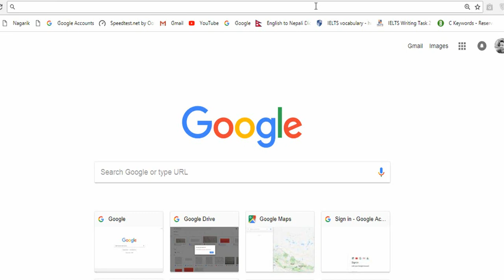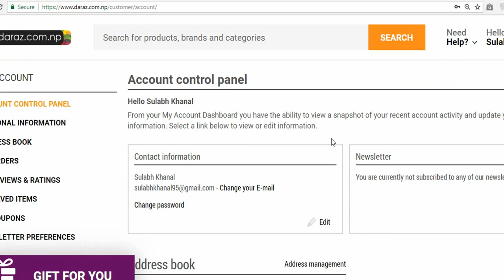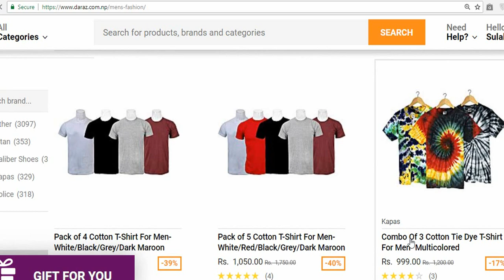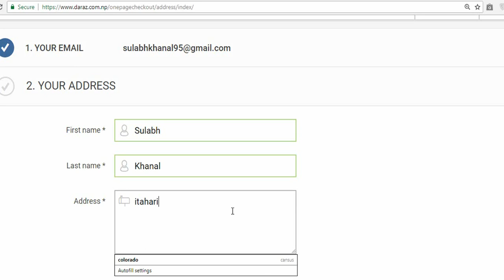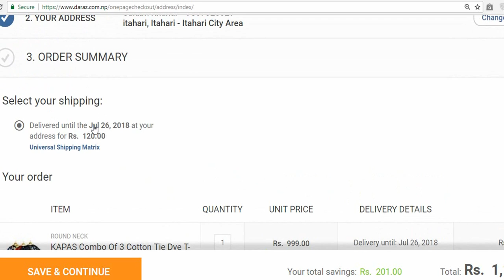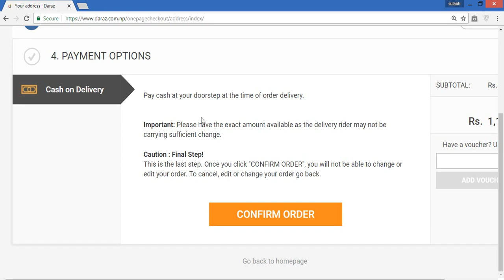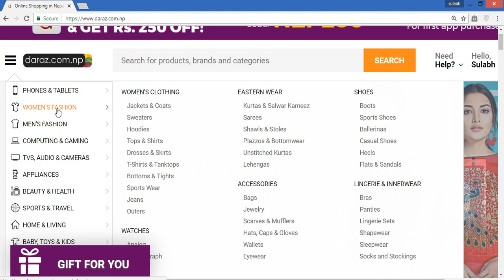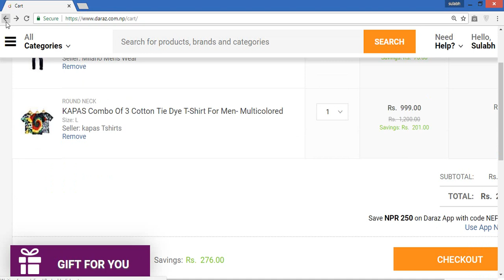how to do online shopping in daraz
hey friend here you will learn how to do online shopping in DARAZ